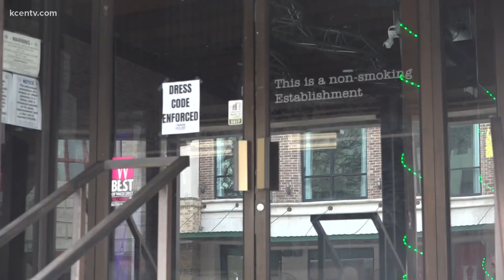Man arrested for homicide outside Waco bar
Police say the shooting occurred around 1:45 a.m. after a fight broke out at the 700 block of Austin Avenue.